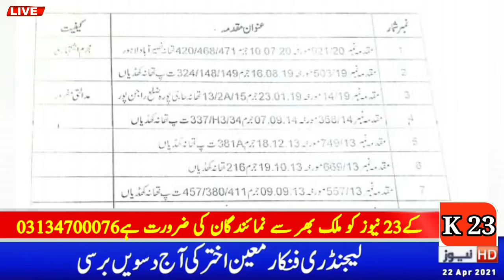سستا رمضان بازار میں شہری انتظامیہ کا بھانڈا پھوڑ دیا ۔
سعد رضوی قتل اور دہشت گردی کے تحت گرفتار ہیں ان کی رہائی نہیں ہوئی، وزیرداخلہ